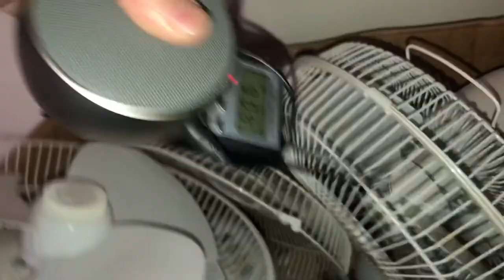The concert hall at Stanley hotel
Haunted concert hall at the Stanley hotel